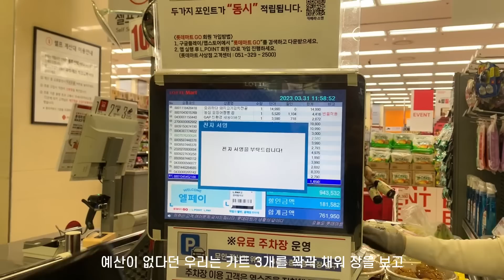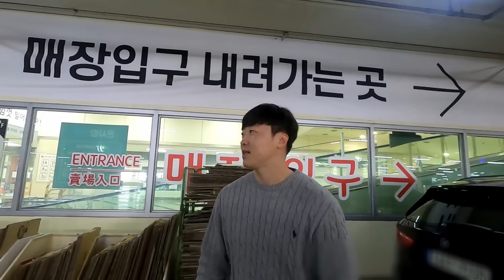청춘은 바로 지금!! (feat.친구)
안녕하세요
ramp채널 시청자 여러분 김현무 입니다.

저는 부산 부경대학교를 졸업한 후 원양어선에 승선하였습니다.
저랑 같이 졸업했던 친구들도 각자 성향에 맞춰 어선이나 상선에 승선하였고
승선을 하며 승선근무예비역으로 병역의 의무를 다 하였습니다.
이후 동기들은 대부분 하선하여 육상에서 자리를 잡기 시작했는데
이제 다들 자리를 잘 잡아가고 있어 보기가 좋았습니다.

대부분이 공무원이 되었는데
승선경력이 있으면 수 해양분야에 공무원이 많이 되더라구요 ㅎㅎ
그럼 이번 영상도 재미있게 시청해 주세요!!